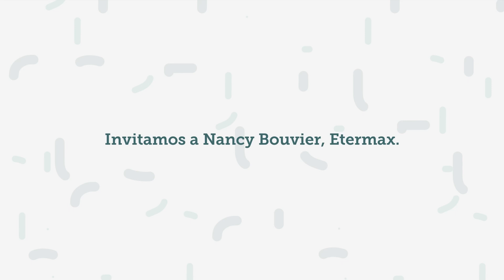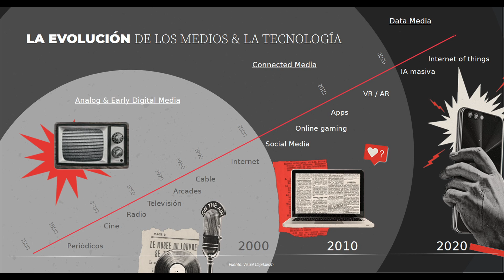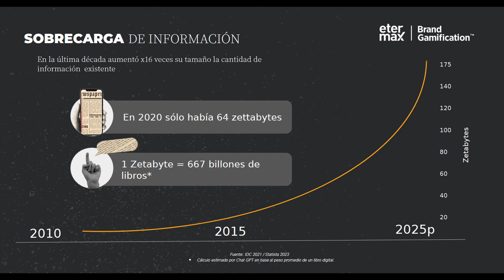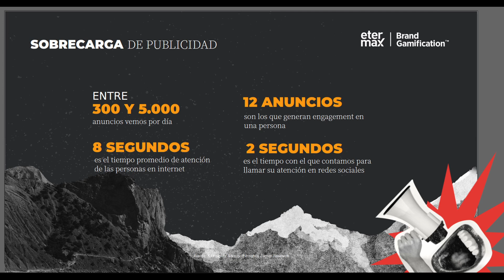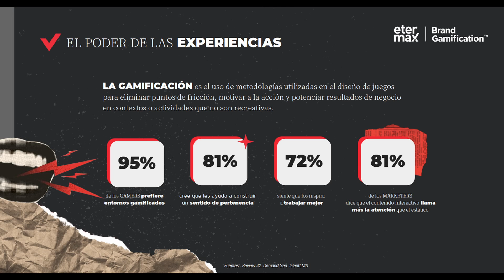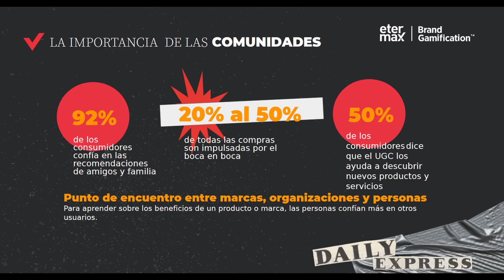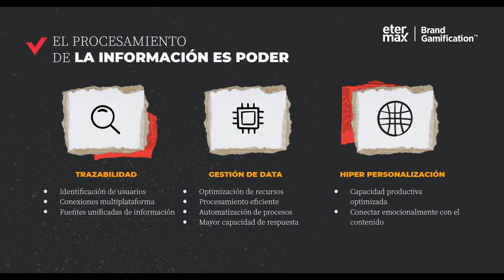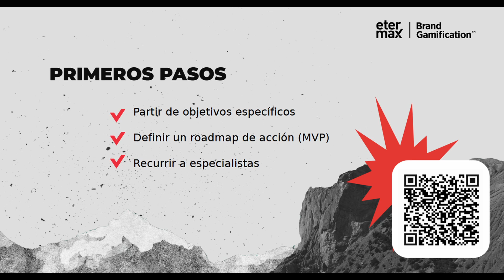Nancy Bouvier en Dossier Sprint 2024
Nancy Bouvier, Head of Gamification en Etermax Brand Gamification, se presentó en nuestro evento Dossier Sprint abordando el tema "Desafíos y Tendencias en la era de la saturación"